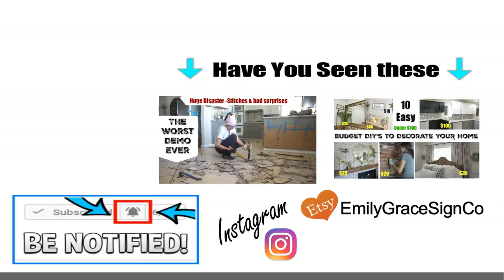PUTTING IN THE NEW FLOORS | DiTRA, TILE, BASEBOARDS | Momma From Scratch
In today's video I'm finishing the floor demo of the last remaining linoleum and installing the schluter ditra on to plywood sub floor then we are finally installing the tile floors as well as the baseboards. This process has taken twice as long as we expecting but that should be expected with any home renovation project. Thank you all for all your kind words an encouragement.

Amazon Store

           🌿 A S K E D  A B O U T  I T E M S 🌿
Knives Wusthof
Sound machine
Baby Gate
Golden Palette Eye shadow
FAVORITE JEANS
Wall Tins

F A V O R I T E V I D E O S

🌿🌻B U S I N E S S   I N Q U I R E R I E S🌻🌿

🌿 C A M E R A  E Q U I P E M E N T 🌿:
Sony Camera
Sony Lens
vlogging Camera

🌻I hope you are inspired and motivated after watching, God Bless!